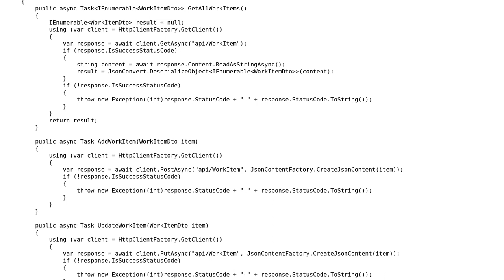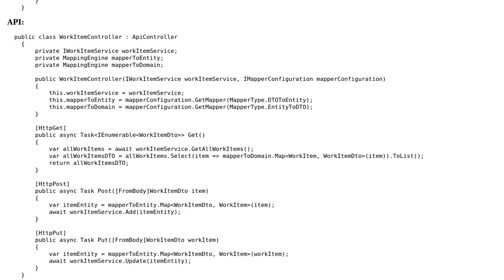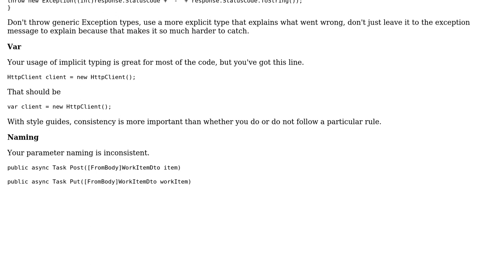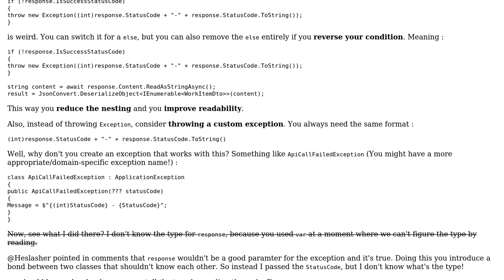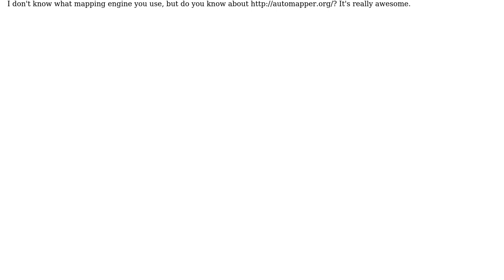Code Review: Clean call api from client, with good practice (2 Solutions!!)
Code Review: Clean call api from client, with good practice

With thanks & praise to God, and with thanks to the many people who have made this project possible! | Content (except music & images) licensed under CC BY-SA | Music | Images & others | With thanks to user Raskolnikov user Nick Udell user Jamal user IEatBagels and the Stack Exchange Network Trademarks are property of their respective owners. You are responsible for your own actions.